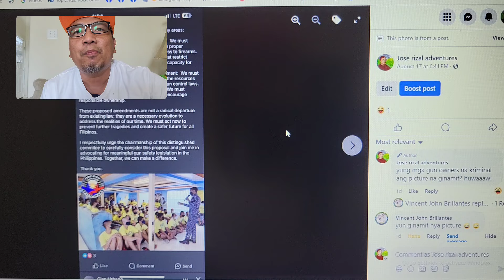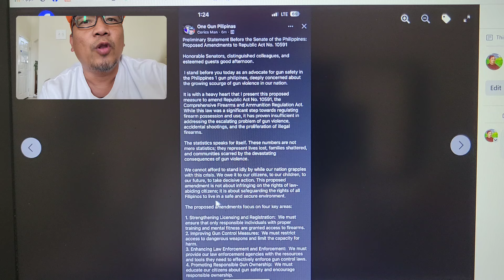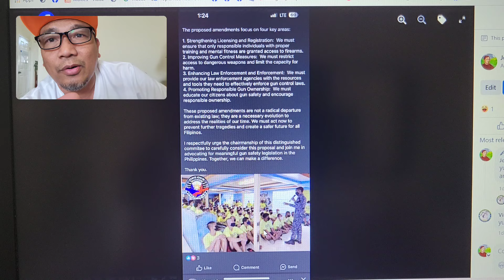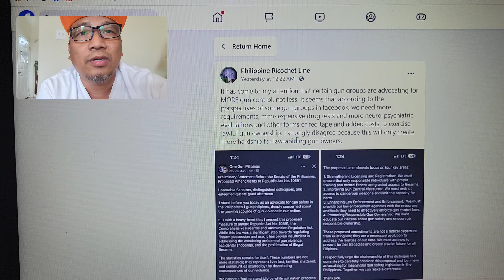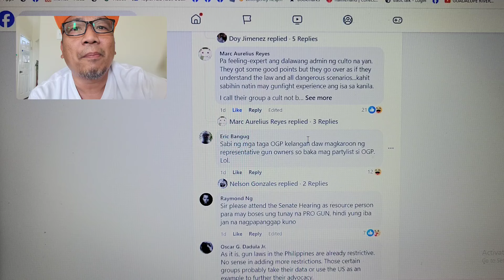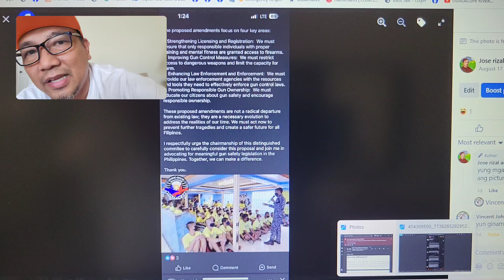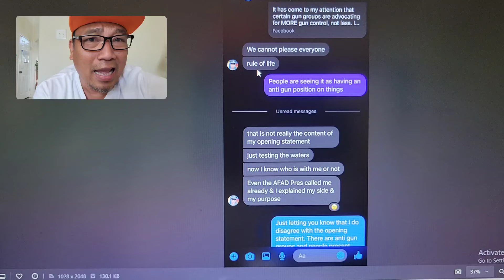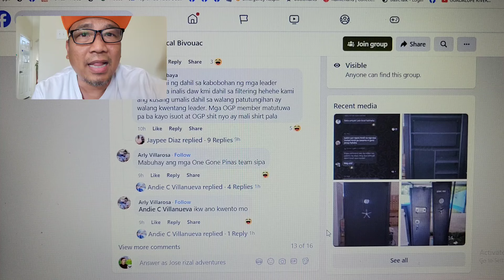APENG DALDAL NA GUN TUBER GUSTO NG GUN CONTROL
Anung tawag nyo sa gun vlogger na anti gun?